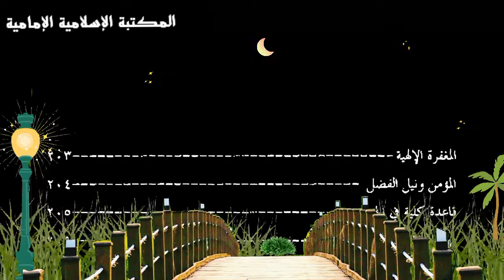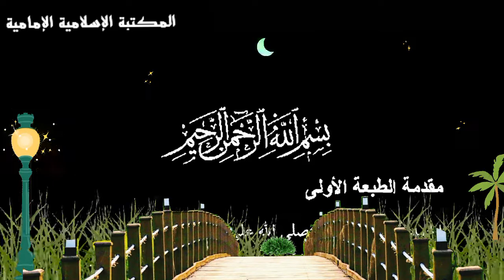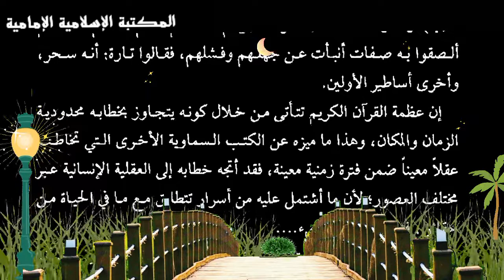كتاب إلكتروني📕تفسير سورة الحديد - السيد محمد باقر الحكيم.pdf⇩